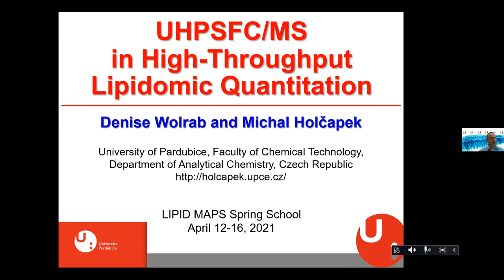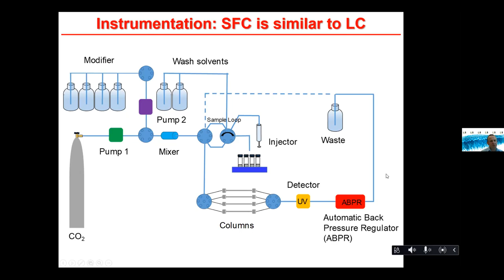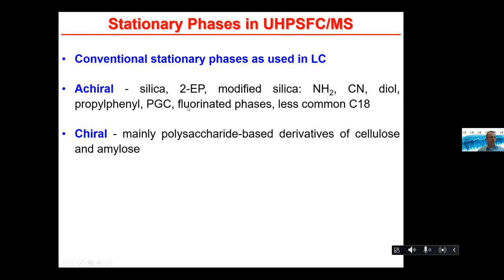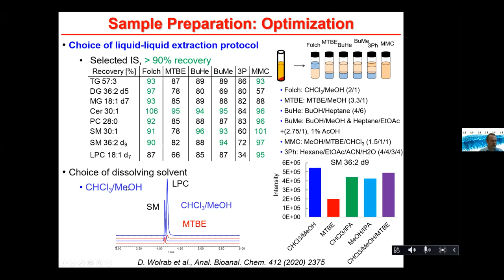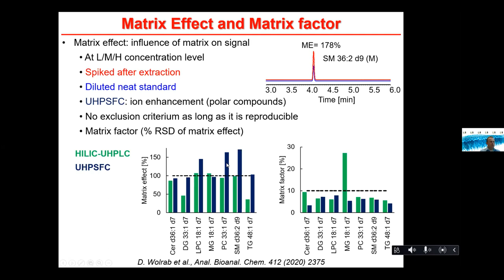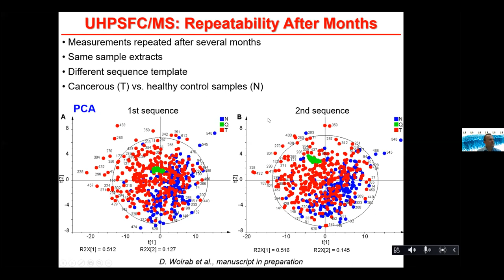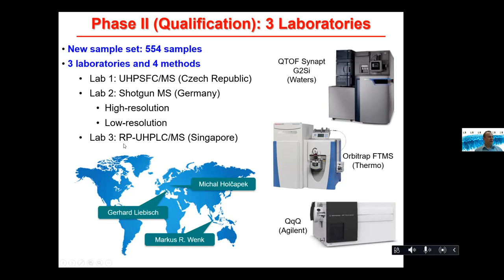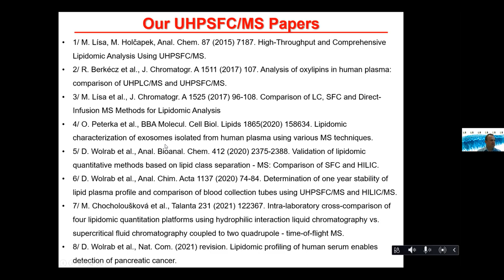Michal Holčapek- UHPSFC/MS in high-throughput lipidomic quantitation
Presented by Michal Holčapek at Lipid Maps Spring School 2021.